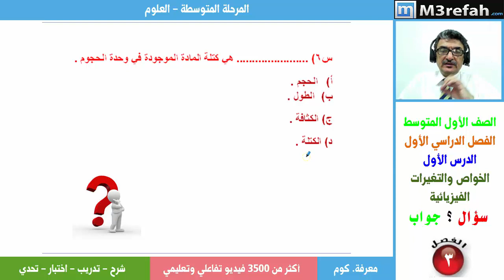الخواص والتغيرات الفيزيائية - تمارين 6